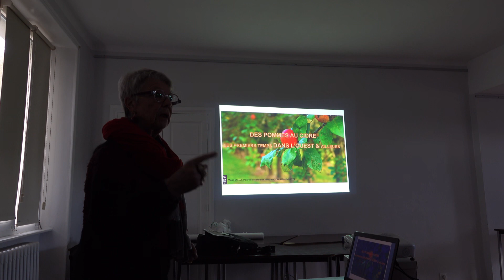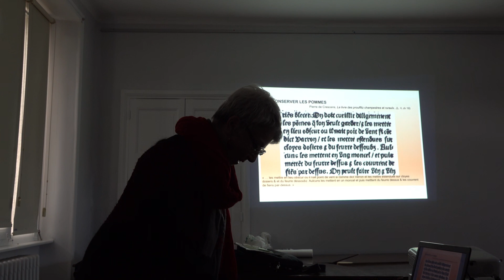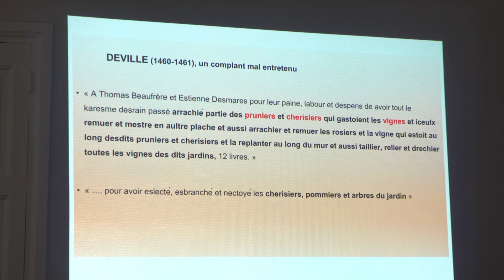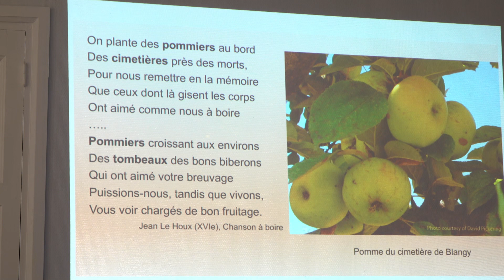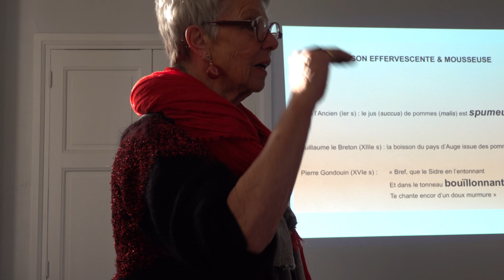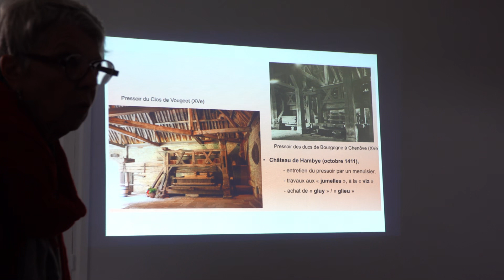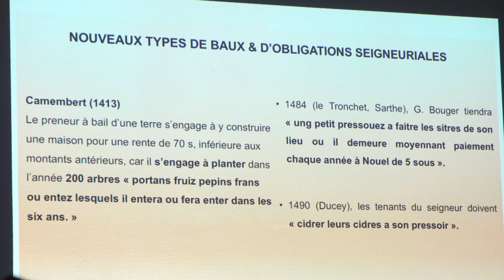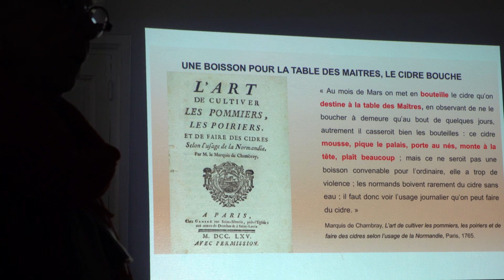Fête de la pomme 2023 conférence de Marie Casset